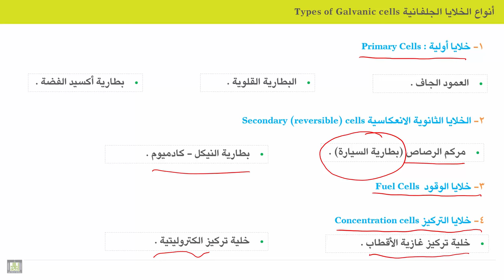الكيمياء الكهربية - الوحدة 10 | أنواع الخلايا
الوحدة 10 : أنواع الأقطاب والخلايا
الدرس 3 : أنواع الخلايا
1. أنواع الخلايا الأولية
2. انواع الخلايا الثانوية
3. خلايا التركيز
4. خلايا الوقود